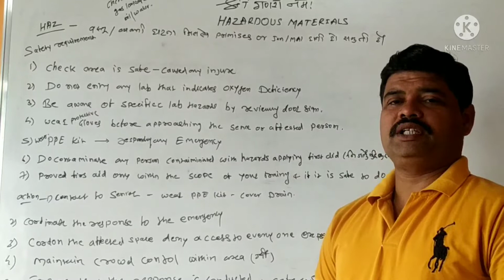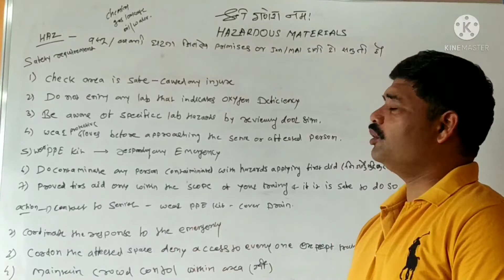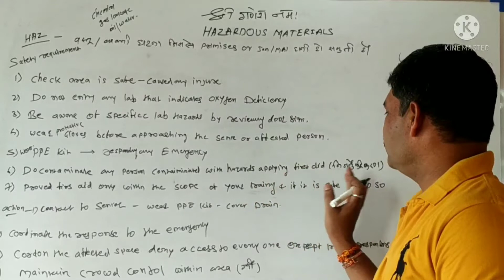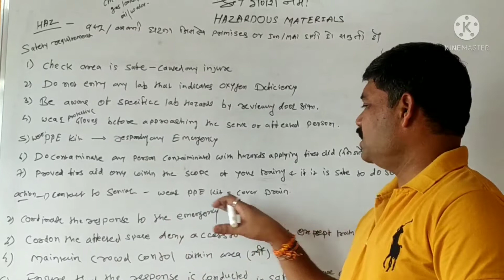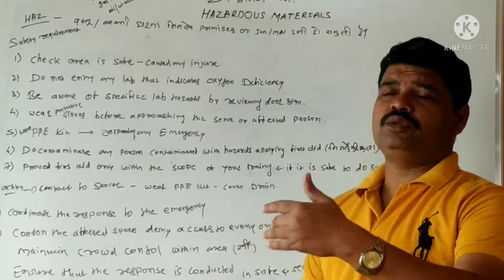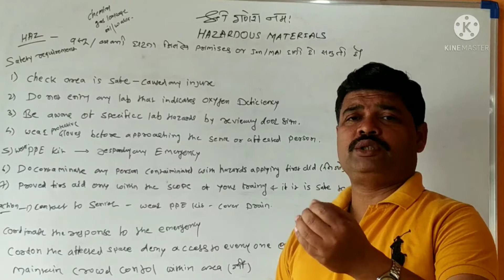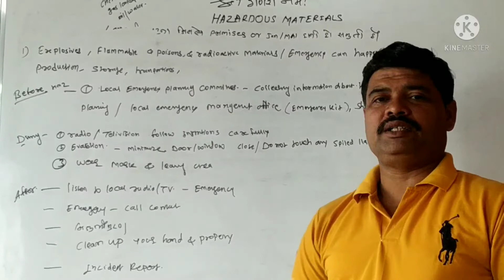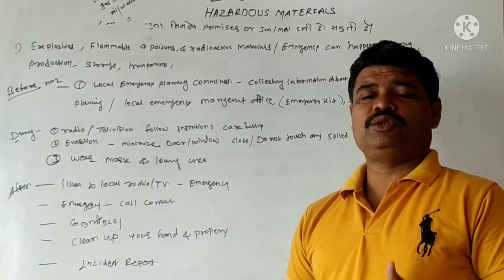Hazardous Materials क्या होता है? कैसे हानिकारक है? कैसे करे बचाव? @SGK 111 channel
Hi friends, In this video I have explained
what is hazardous materials and
How to handle Hazardous materials?
SGK 111 channel
hazardous materials